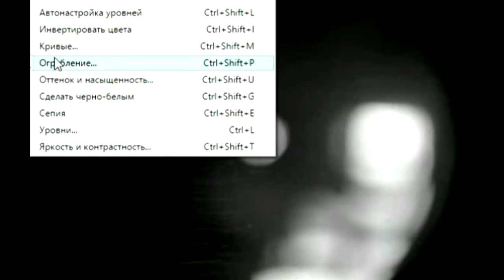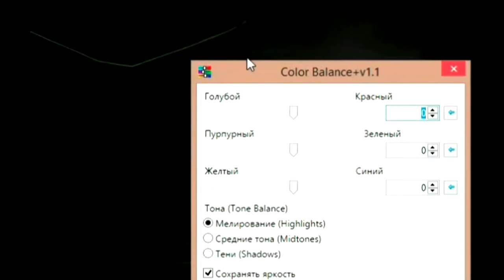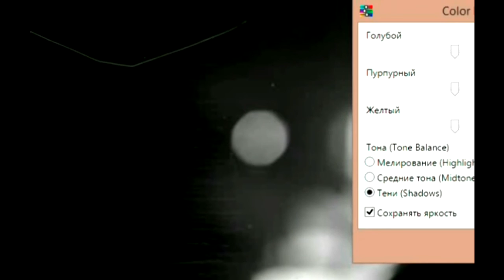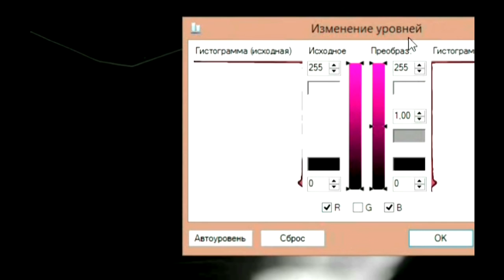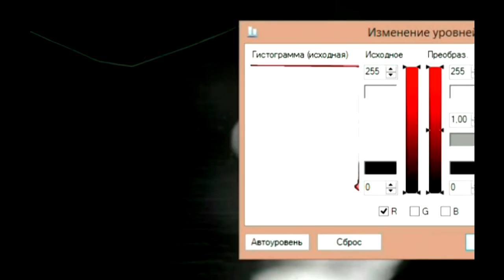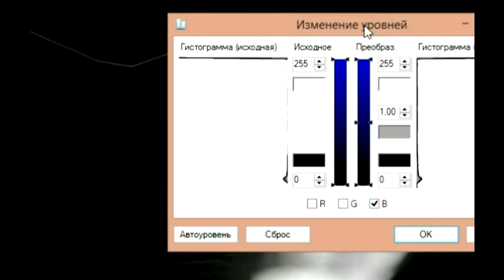Перевал Дятлова. Последний кадр туристов.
Последний кадр группы Дятлова. Возможно не представляет интереса, являясь последним кадром на пленке, который в свою очередь часто фотографы засвечивали.

Нет фактов указывающих на то что данный кадр сделали непосредственно перед трагедией.

Но если это последний кадр туристов, то что же они хотели запечатлеть там? ВОЗМОЖНО нечто или некий объект "проявивший интерес" к коллективу экстрималов.

Если это "светящийся объект", то возможно снят момент "входа" и возможно не первого. Человек вероятно имел некоторое время на осмысление визита и время на анализ ситуации. И тот кто зафисировал, возможно руководствовался сохранением события по тем или иным причинам.

Причины могли быть от удивления, до получения травм физического влияния.

Если что то и присутствует на данном снимке, то оно имеет какую то "окраску", вероятное проявление исчезновение, возможно угол атаки, так как палатка как понимаю находилась несколько в углубленном месте.

Обработку проводил в программе Paint.NET, не обладая знаниями в графике и прочими графическими программами, видео выложил как есть, ориентируясь на интуитивные наработки данной программы.

Разместил для возможности личного исследования, понимания.

Re: Возможно по анализу, можно сказать из каких элементов состоял поток. Если его извлечь и разложить как анализируя космос.